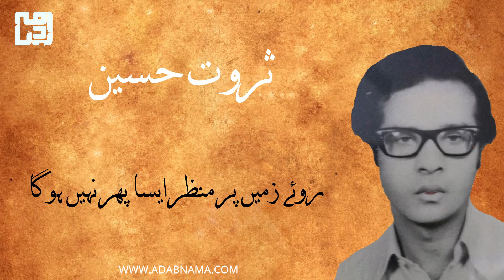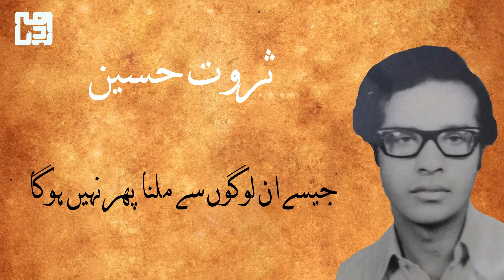Sarwat Hussain on Adabnama Competition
2D  animation poetry Sarwat Hussain original voice, thanks to Adnan bashir .Bait Bazi Competition ,